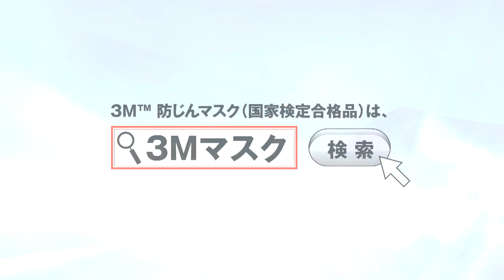マスクの違い！